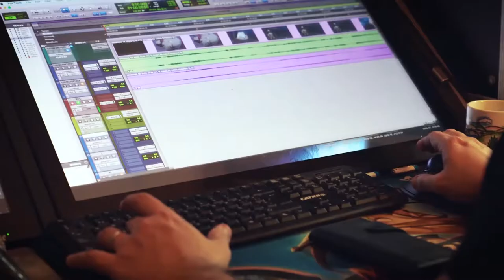HCTSound: Creamos nuevas voces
Bienvenidos a Here Comes The Sound Studio el mejor estudio de sonido en el centro de Barcelona, preparado para cualquier proyecto de postproducción o doblaje.